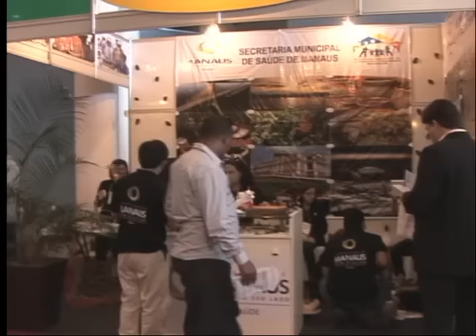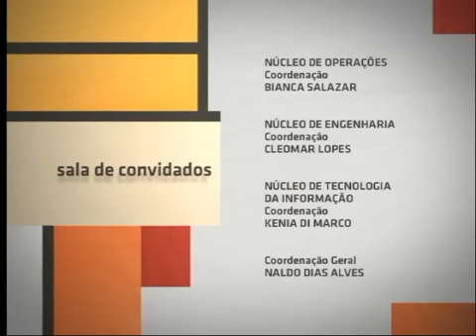SUS E CONASEMS 25 ANOS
Assista ao programa com o Presidente do CONASEMS, Antônio Nardi exibido ontem, ao vivo, no Canal Saúde com a interação do público através de perguntas direto para os entrevistados. Vale a pena, para conhecimento e enriquecimento! SMS, gestores e profissionais da Saúde em geral, aguardem.

O programa é o Sala de Convidados, um momento voltado para os profissionais de saúde e gestores que vai ao ar toda terça-feira, às 11h. Nesta edição, o tema foi SUS e CONASEMS 25 anos. A entrevista abrange temas abordados no XXIX Congresso do CONASEMS como financiamento, municipalização e o Pacto Nacional Pela Saúde, lançado durante o evento.